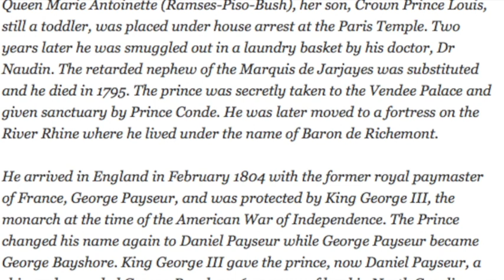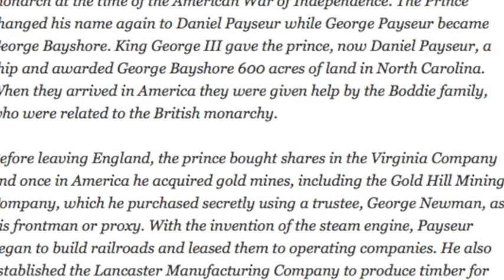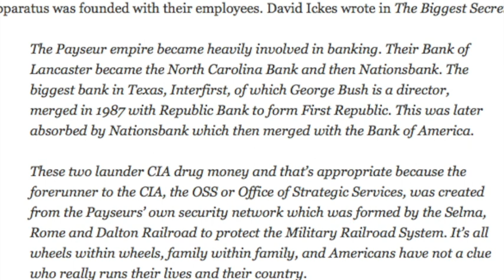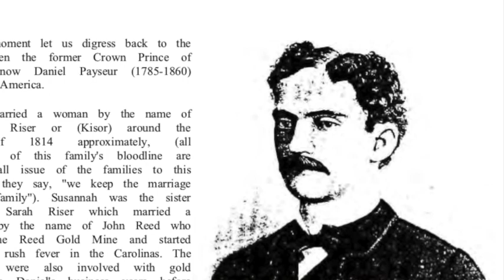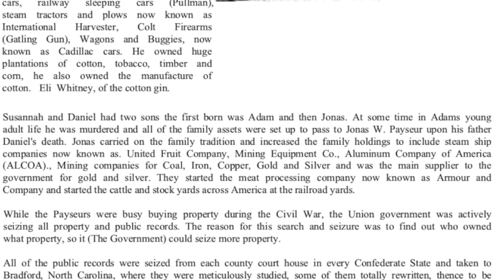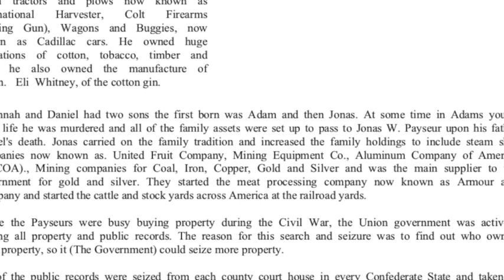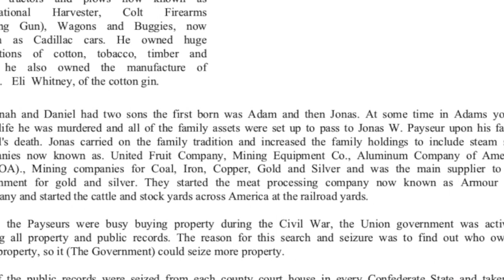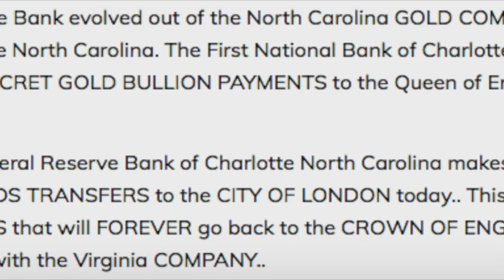Part I - Corporate America: Payseur, King George III, & 13 Illuminati Bloodlines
This video is about Part I - Payseur and UK Monarchy own US and hire 13 Illuminati bloodlines to control the world.

Book:
David Ickes' "The Biggest Secret"

Credits: iMovie